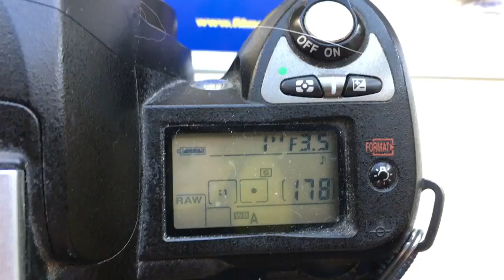Для Анатолия К.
КП/АН с одуванчиком Лушникова для Юпитер-37А